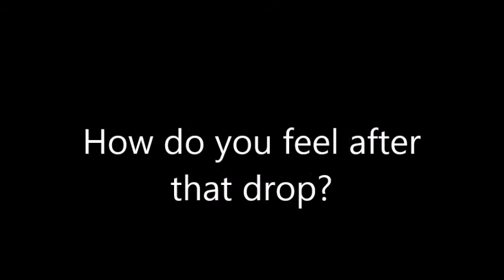Senior Camp 2015: Sunny Sunday!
Some footage from July 12, 2015, a great sunny summer day filled with fun!

---Deaf Camp, 2015---